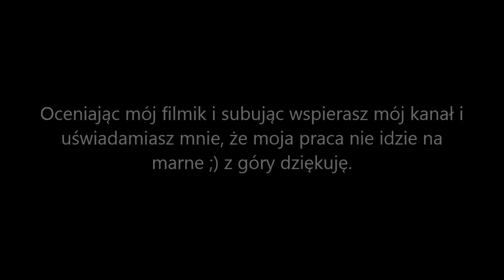The Evil Within #1 | Alex chyba gry pomylił [HORROR]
Podoba się filmik? Daj like

P.S A nawet Suba :D